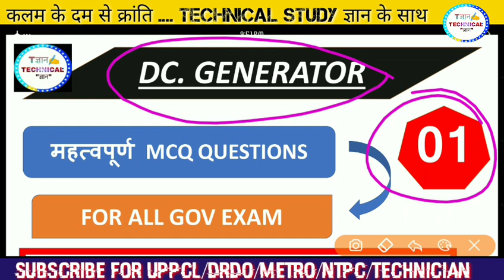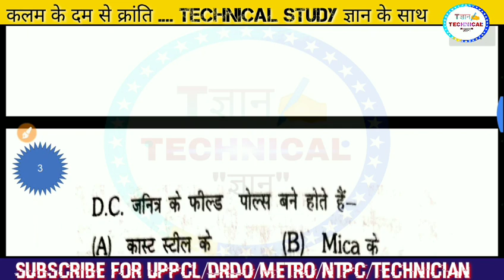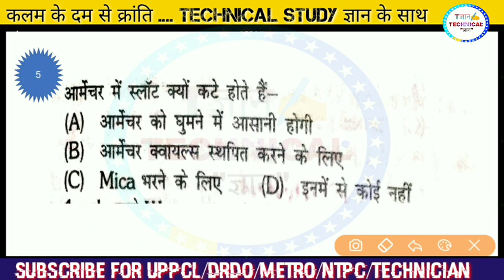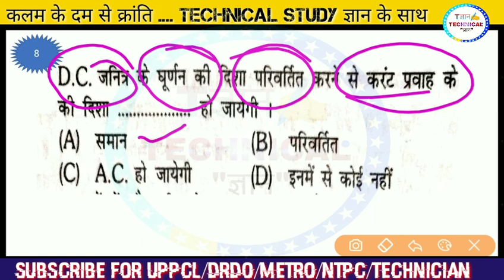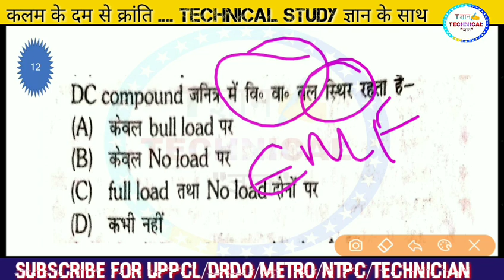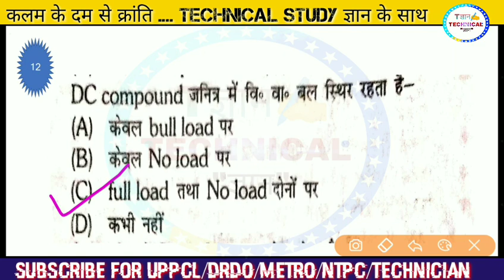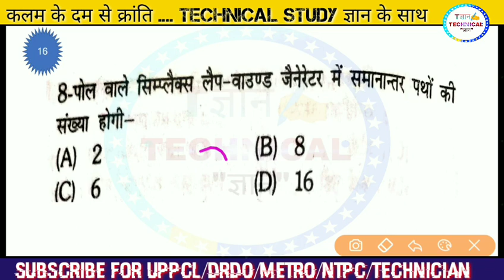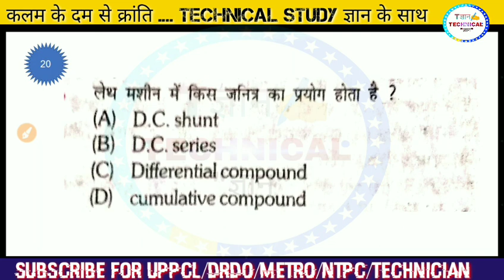DC GENERATOR || महत्वपूर्ण MCQ || For UPPCL/DRDO/NTPC/UPRVNL/TECHNICIAN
Welcome on Technical Study ज्ञान channel for prepration all gov engineering examination.

Dosto aaj ka video aapke liye helpful rahne wala hai is video me DC GENERATOR ke Objective MCQ question dekhne ko milenge jo exam point se helpful rahega.

For PDF click on this link ...

Objective question of Dc generator
Dc generator
Important electrical engineering question
Important dc generator question answer
Question answer of Dc generator
What is dc generator
Mcq of dc generator
Uppcl vacant update news 2019
Uppcl 2019 vacancy news
Technical study ज्ञान